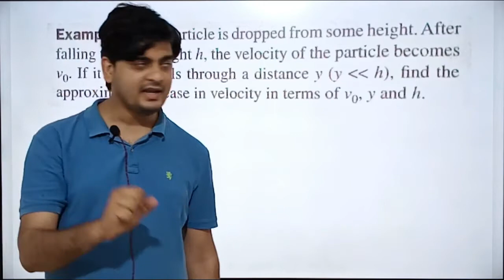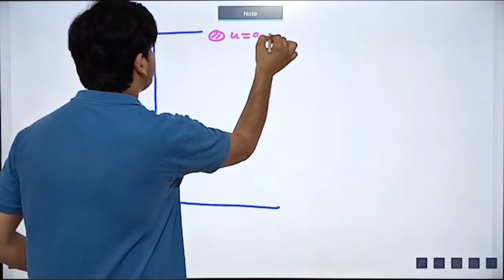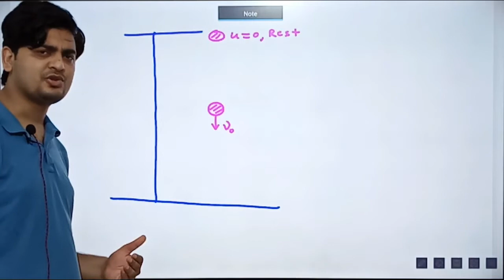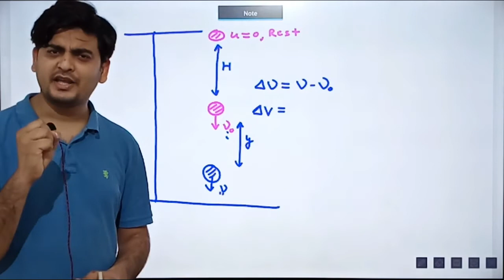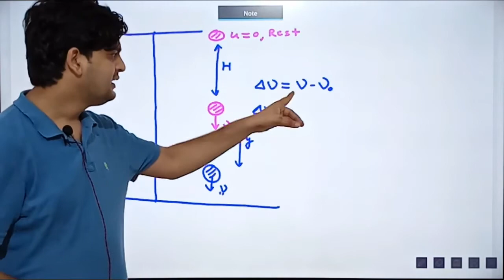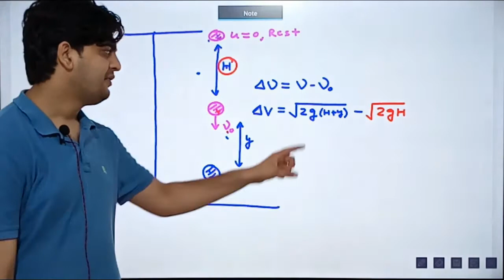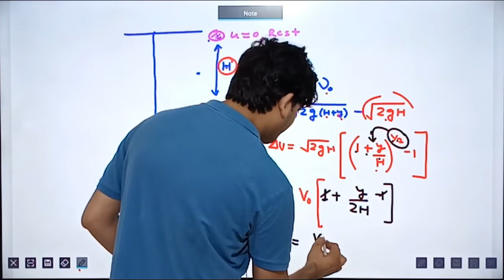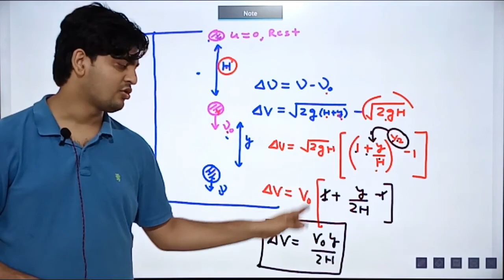ACCELERATOR - SERIES CONCEPT # 32